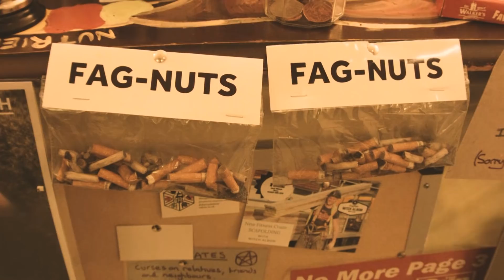"Modern art is violence."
I don't know much about art but I know what i like.

Credits:
Written & Performed by Barney Farmer
Shot & Edited by Ged Backland and Daniel Lewis